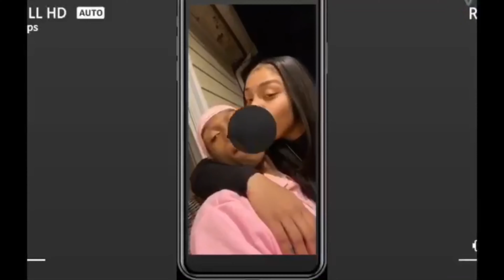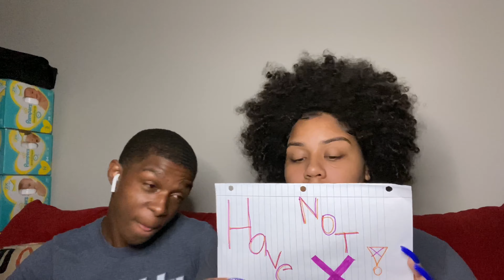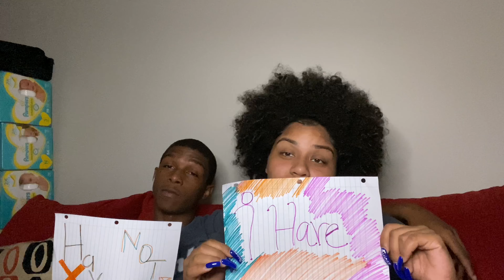NEVER HAVE I EVER (Answering your questions)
Lets see who has some secrets to spill😭...